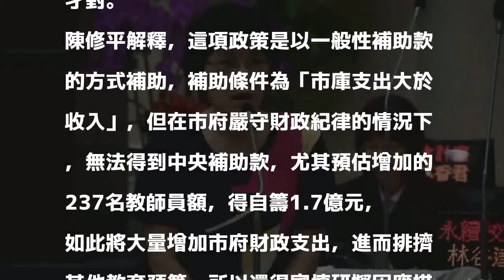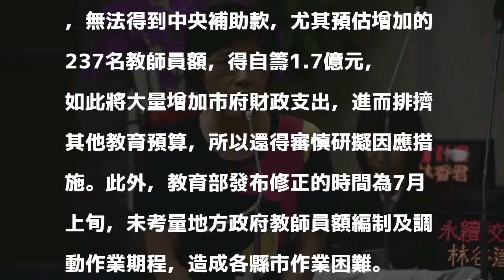國中每班教師編制2.2人 台南市教育局：經費有困難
〔記者邱灝唐／台南報導〕為了滿足108學年度推動新課綱所需彈性運用師資的人力需求，教育部提高一般地區國中每班教師員額編制至2.2人。不過，台南市教育局認為經費有困難，還得再行研議。

發表評論評論如下。